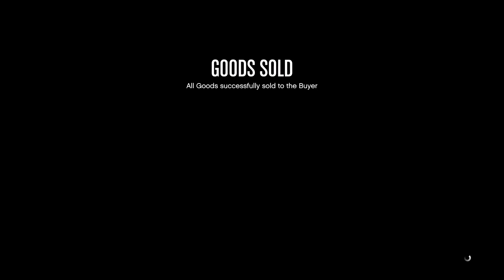Gta 5 How to fast money in Stocks Gameplay Xbox One